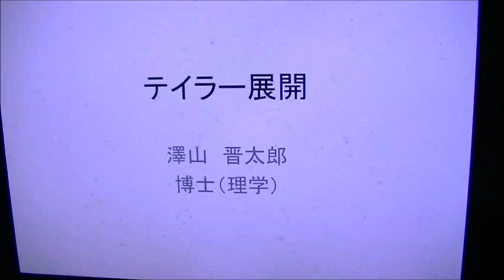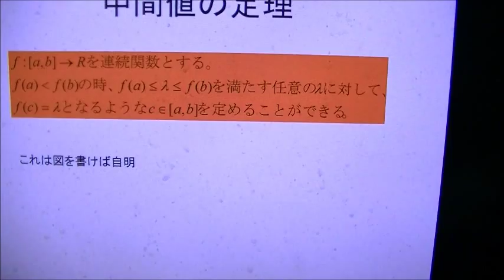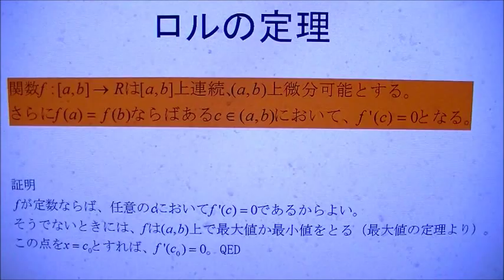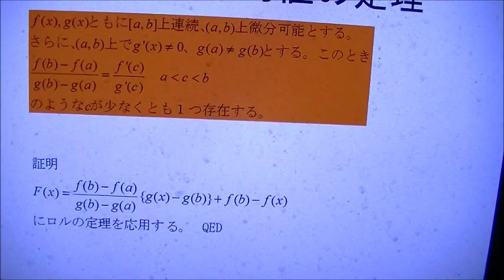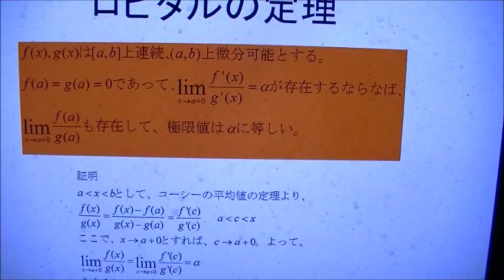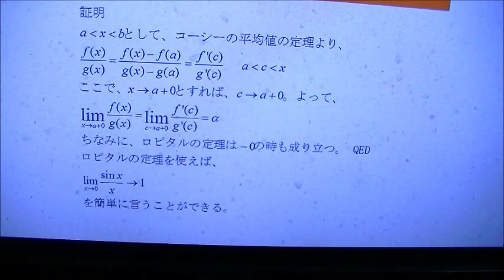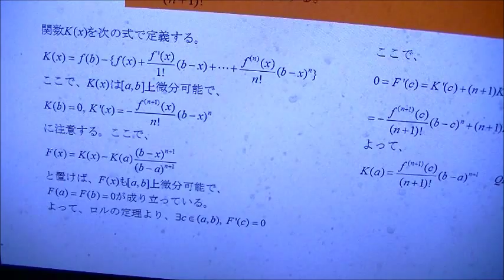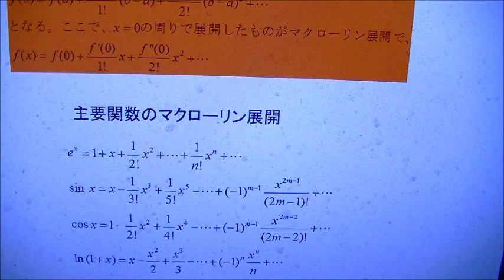【大学数学】テイラー展開の証明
テイラー展開やテイラー近似の証明です。
中間値の定理に始まってテイラーの定理を証明しています。
最後にマクローリン展開のことを話していて、
主要関数のマクローリン展開を書いています。
上のサイトではもっと詳しくテイラー展開について説明してあります。